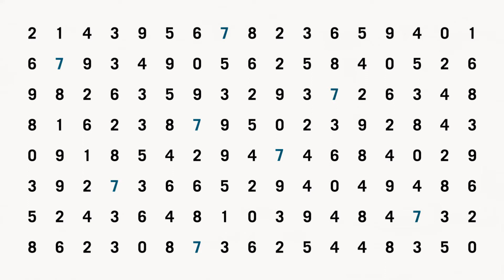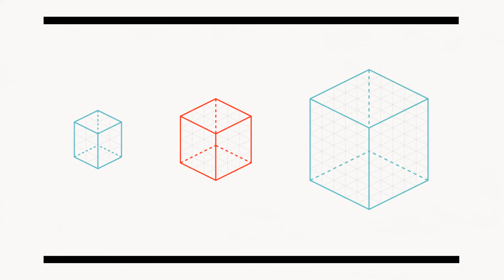The Value of Data Visualization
How do you make knowledge powerful? This Motion Graphic describes the value of data visualization.